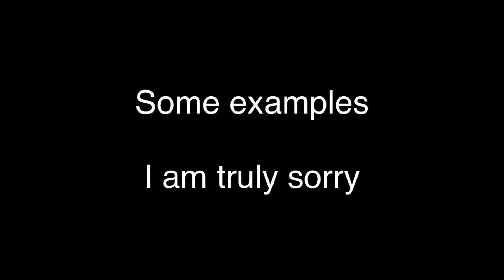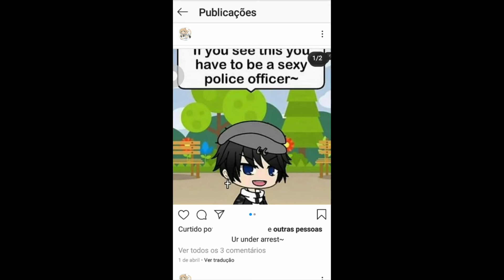r/gachalifecringe Compilation Part 2 (440 Sub Special)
I feel like this is a big accomplishment for me, so I want to thank you all.